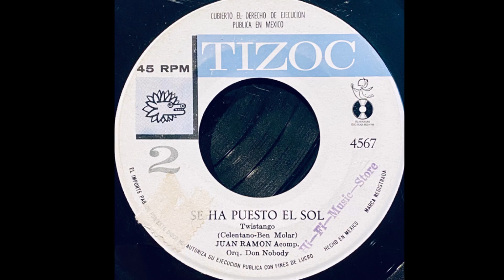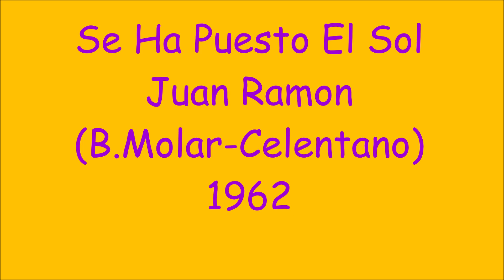Se Ha Puesto El Sol (Si è spento il sole) - Juan Ramon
B.Molar - Celentano 1962